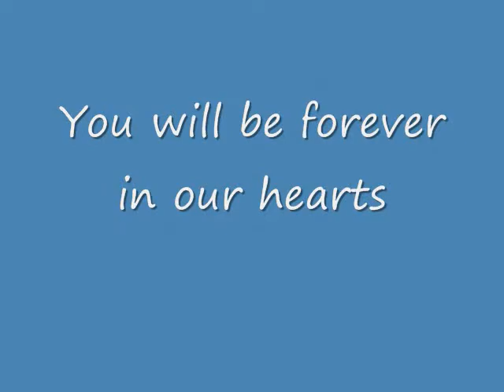John R Quinn